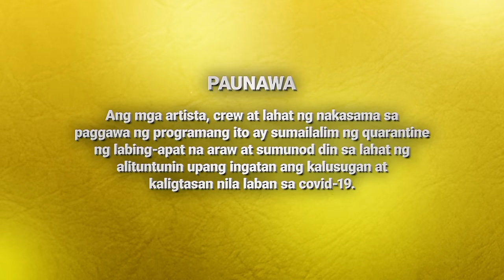[ENG SUB] Ep 41 | La Vida Lena | Erich Gonzales, JC de Vera, Carlo Aquino